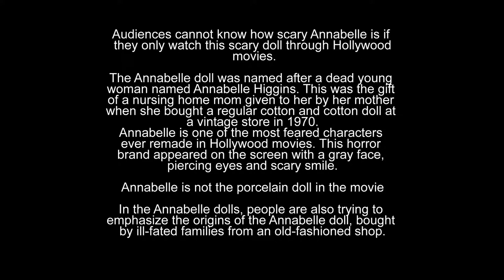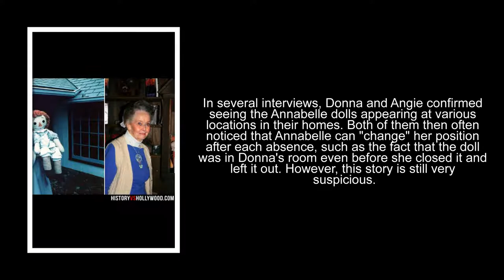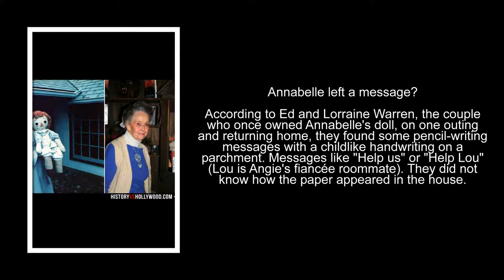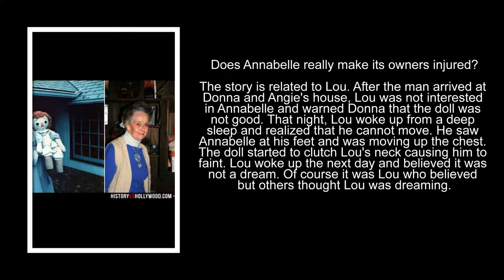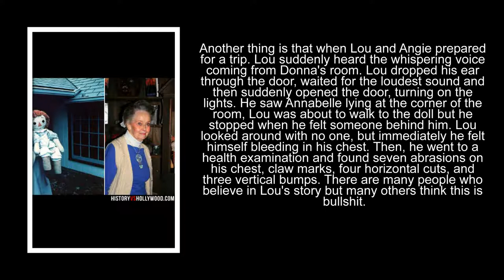Stories About The Ghost Doll Annabelle Paranormal Activity